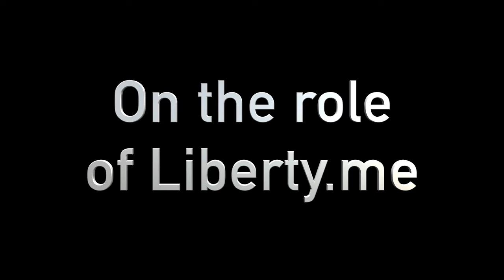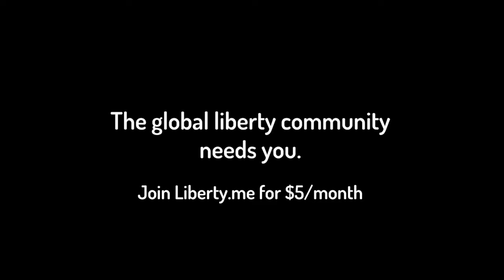Jacob Hornberger on the Power of Ideas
Jacob Hornberger on the power of ideas, the possibility of a free society, and the role of Liberty.me. Jacob is the President of the Future of Freedom Foundation and the author of Regime Change and Economic Liberty and the Constitution.

Regime Change: The JFK Assassination

The Kennedy Autopsy